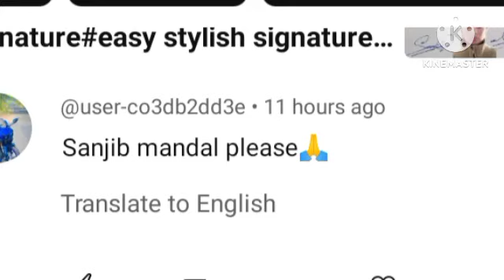Sanjib Mandal name signature#name signature with arooj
Sanjib Mandal name signature style for your personality on channel"name signature with arooj"

Sanjib Mandal English sign

for getting free your name signature??

if you not get notification then after 3 or 4 days visit our channel "name signature with arooj" profile and must sure you find your name signature video in recently uploaded or you can search your name signature with arooj
Thanks 😊☺️😍